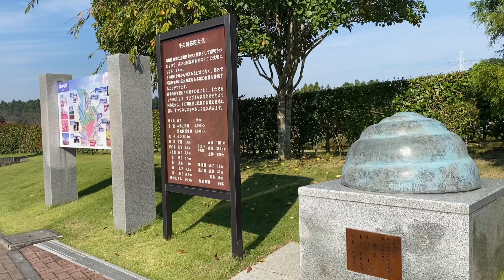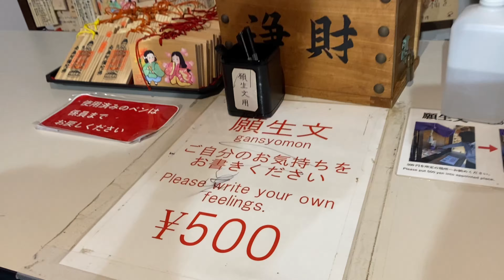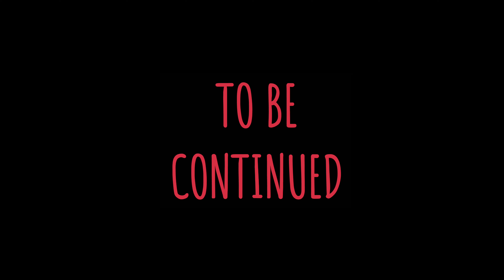AUTUMN IN IBARAKI JAPAN | Travel Vlog | Day 1 | Sulit ang 2 Days Tour na ito | Noli Alba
Basta sumali lang kami ni Ron sa Bus Tour ng MS Tourist Ltd. 2days and 1night. Sobrang sulit yung bayad! At Sobrang ganda ng mga pinuntahan. Lahat yan first time kong napuntahan. Sobrang gandang experience at memories na din. Tara na’t sulitin natin ang Japan 🇯🇵

List ng mga Lugar na pinuntahan namin sa aming Bus tour Autumn Edition
Day 1
1. Ushiku Daibutsu
2. Hitachi Seaside Park
3. Apple Farm (somewhere sa Ibaraki😅)
Day 2
4. Irohazaka Winding Road
5. Lake Chuzenji Sightseeing Boa
6. Itallian Embassy Villa Memorial Park
7. Kegon Falls (sayang mahamog ng pagpunta namin, di kita yunf Falls)